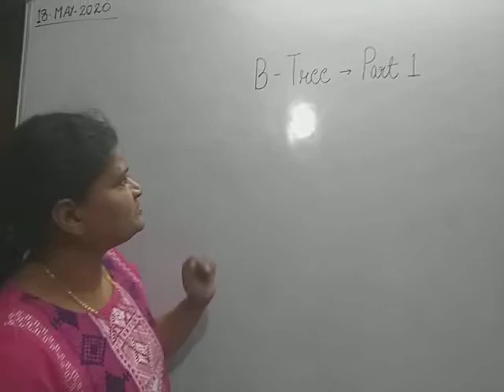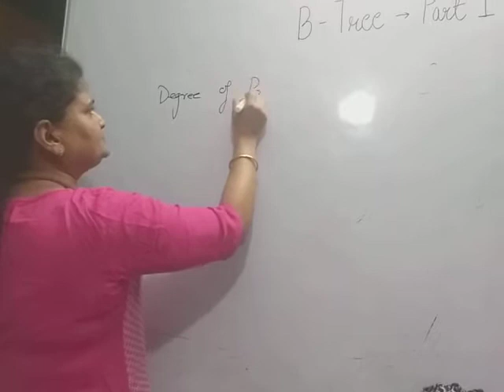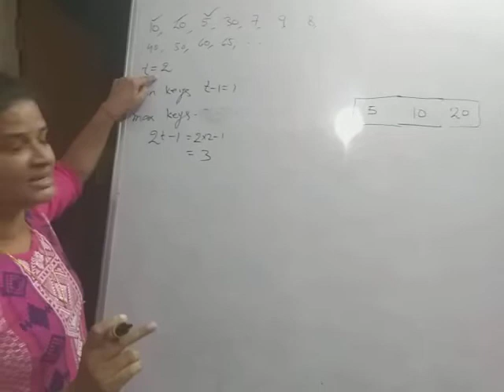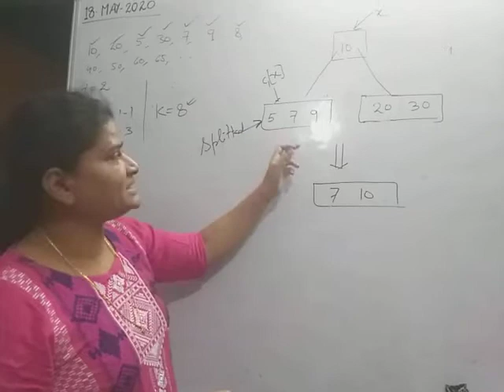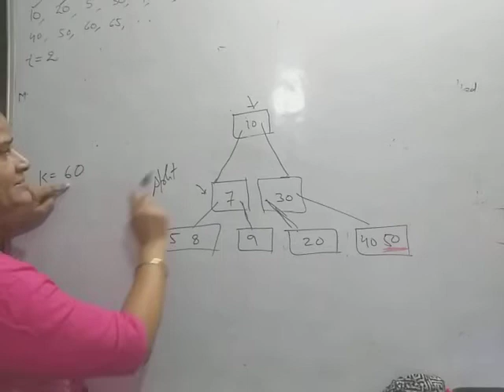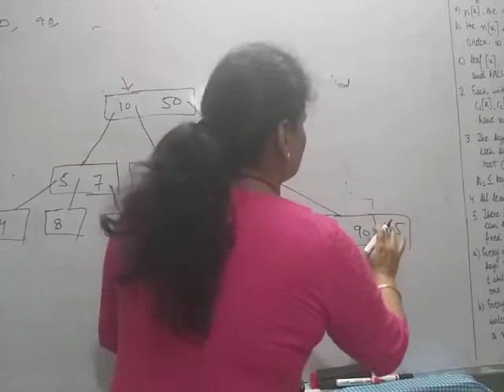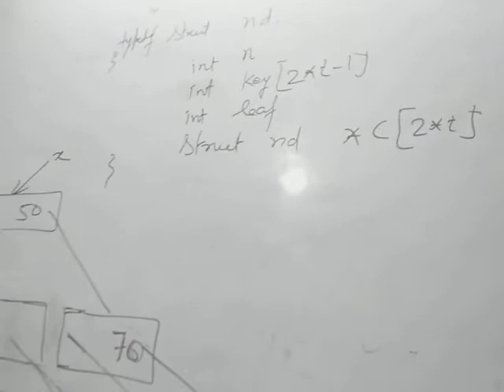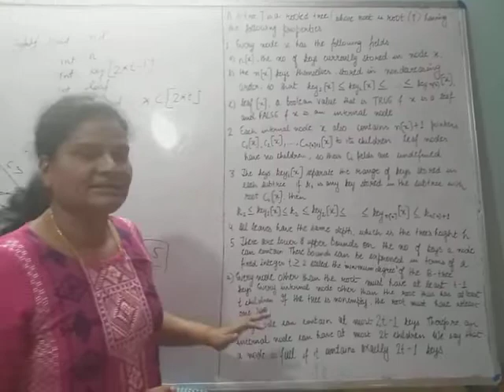B-Tree - Part 1